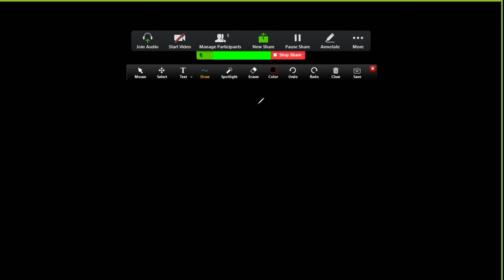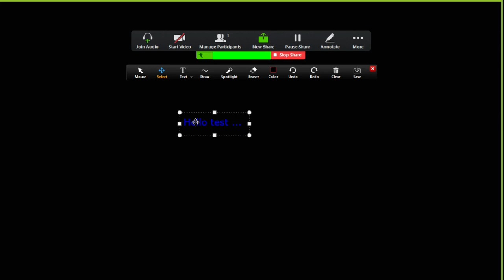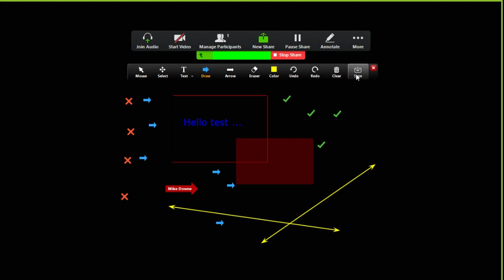How to use Zoom Meeting Annotation Tools